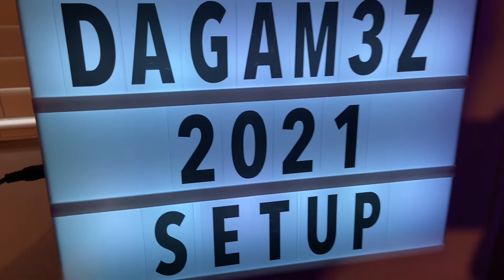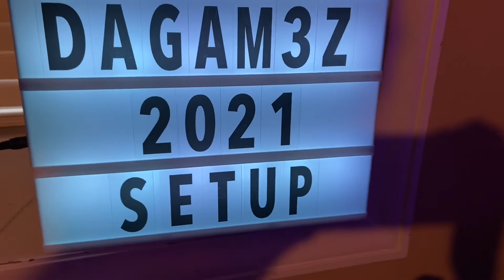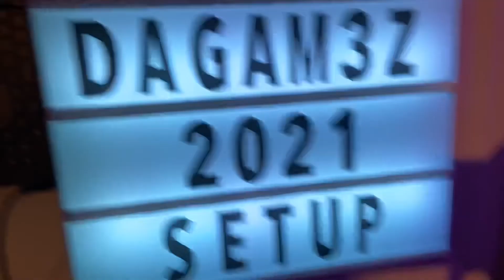A 15 Year old’s Ultimate Gaming/Streaming Setup